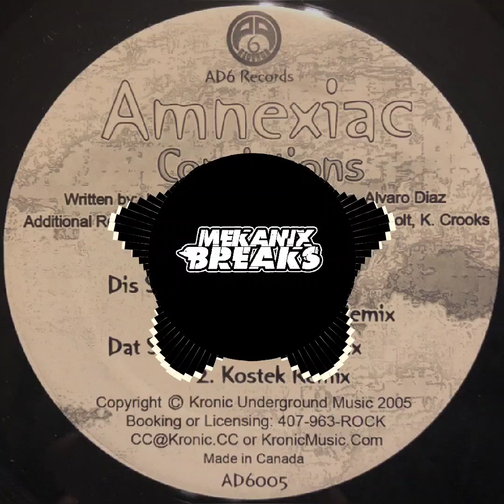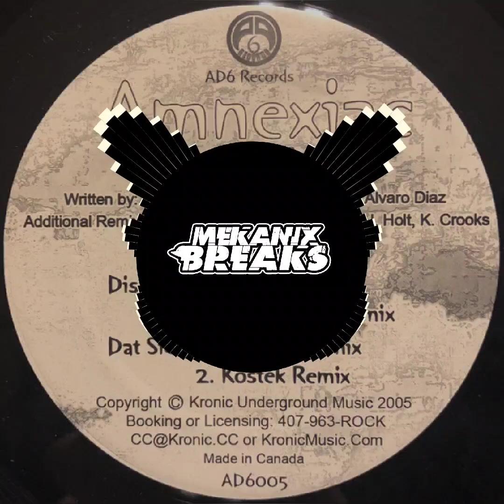Amnexiac - Convictions (kostek Rmx)